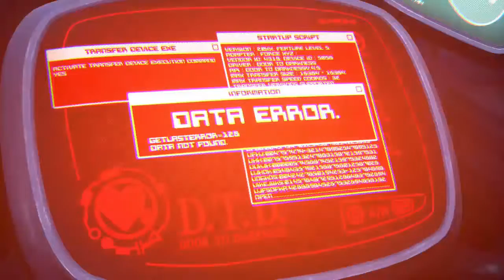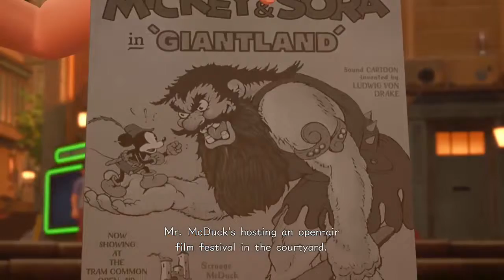Kingdom Hearts III - Twilight Town